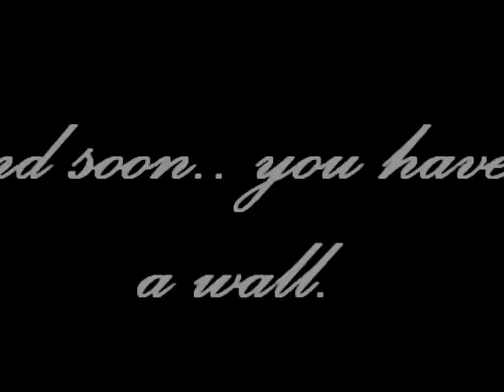This war's not over..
srg